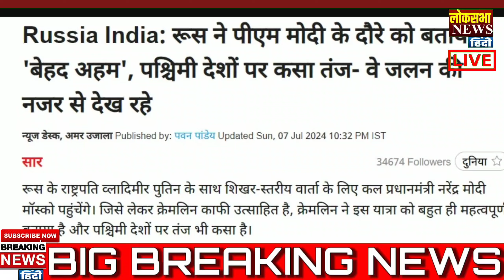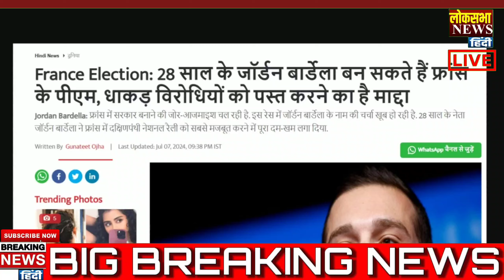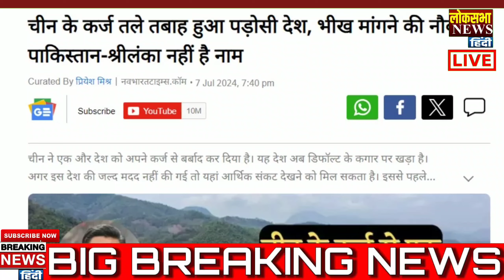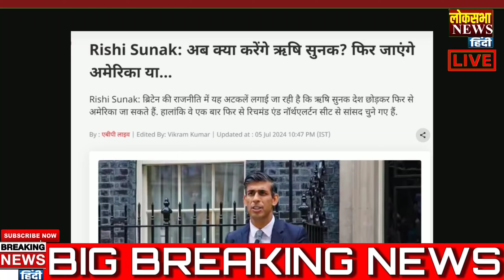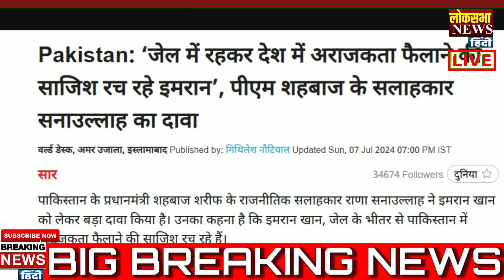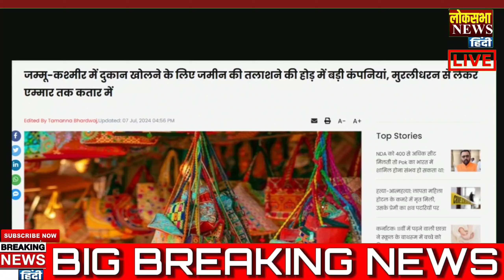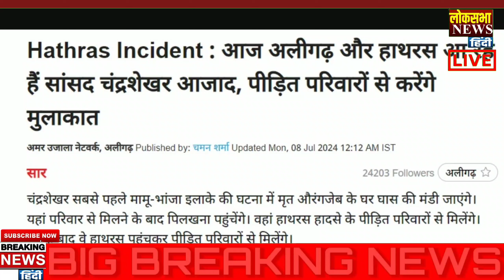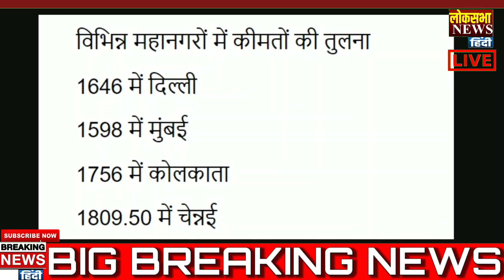Modi Russia Putin ! Today Breaking News , PM Modi, International News, Shehbaz, Putin